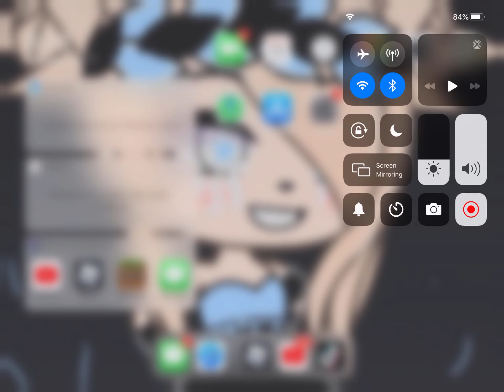c r I